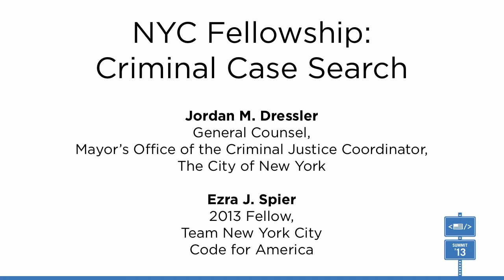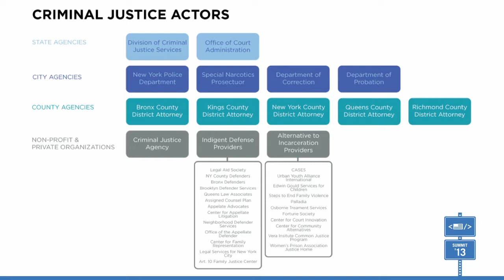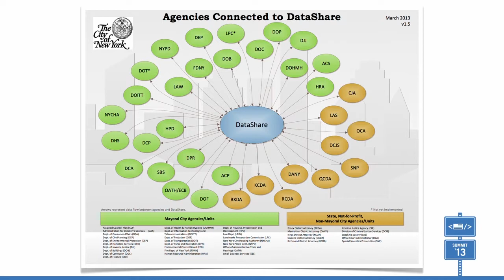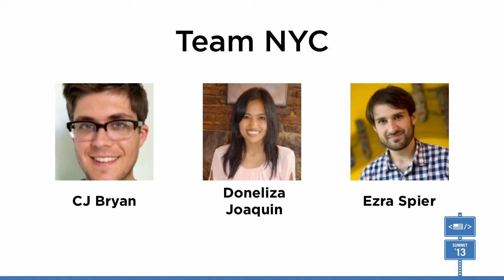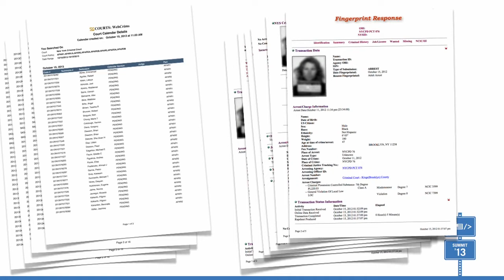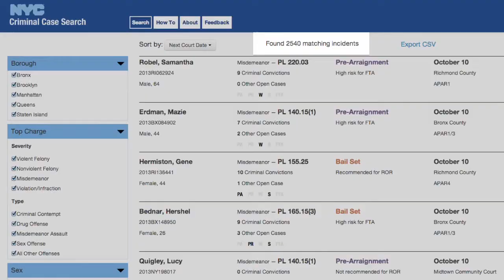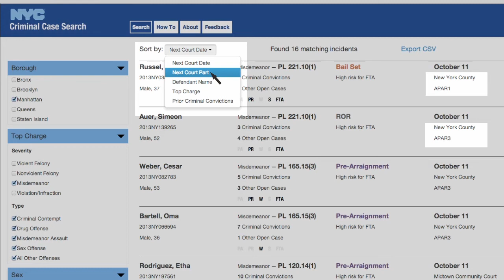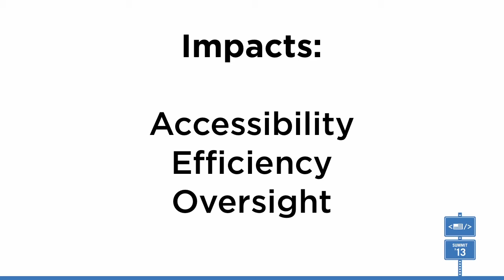Criminal Justice Fellowship Presentation - NYC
Ezra Spier and Jordan Dressier speak about the Criminal Justice Fellowship in NYC at CfA 2013.